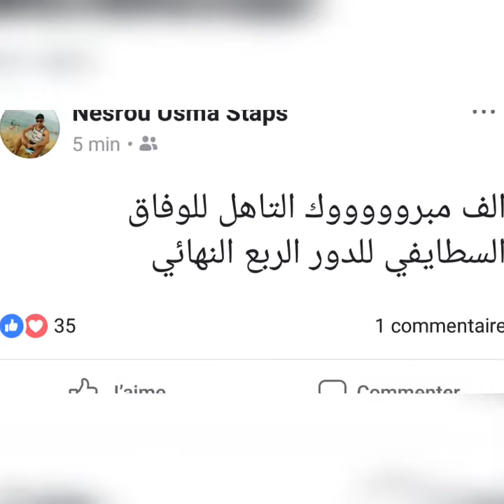انصار اتحاد العاصمة يهنئون وفاق سطيف بالتأهل التاريخي 😍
انصار اتحاد العاصمة يهنئون وفاق سطيف بالتأهل التاريخي في دوري ابطال افريقيا و ذلك بعد فوزهم على مولودية الجزائر و تصدر في للمركز الثاني خلف تبي مازامبي الكونغولي .
الف مبروك لوفاق سطيف تأهل الى ربع نهائي دوري ابطال افريقيا